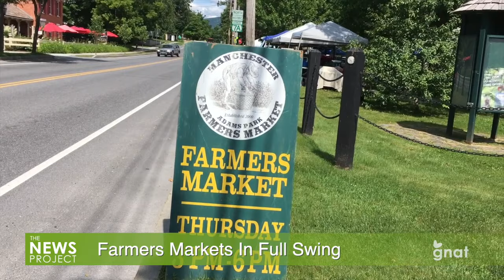The News Project - Farmers Markets In Full Swing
Farmers Markets are back in the swing of thing of things as the summer arrives and fresh local produce becomes available.